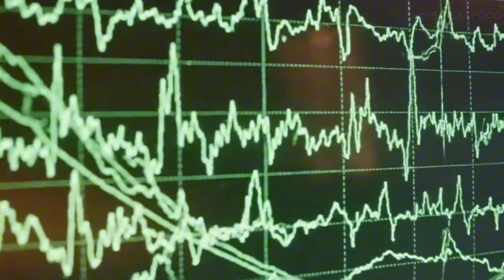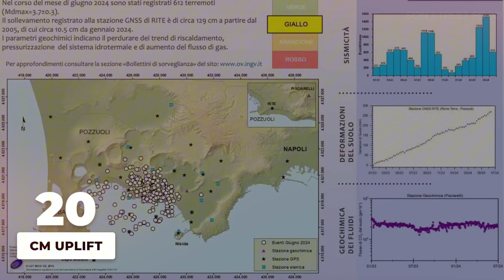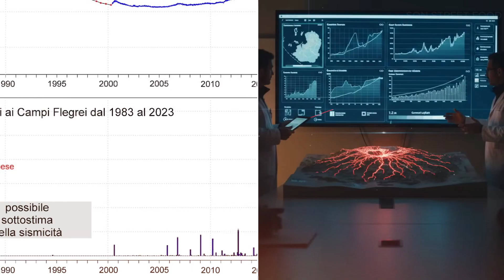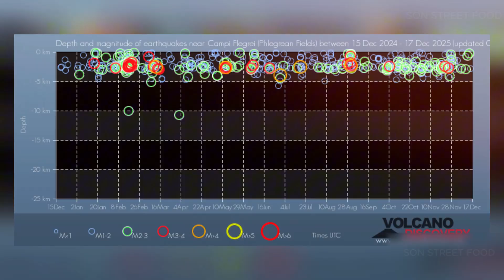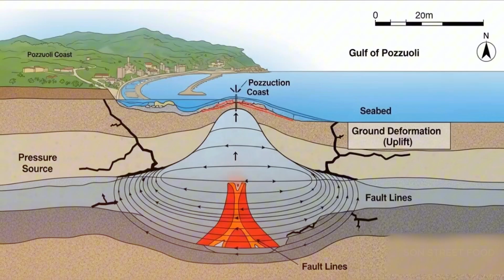Campi Flegrei’s Silent Crisis Tiny Quakes, Yellow Alert and a Restless Caldera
Campi Flegrei is living through a silent crisis. Tiny earthquakes keep shaking the ground, the alert level stays stuck on yellow, and the huge caldera beneath Naples refuses to calm down. In this video, we break down what these small quakes really mean, how much the ground has risen, and why scientists are so worried about a volcano that looks “quiet” on the surface but restless underneath.

You’ll see how seismic swarms, ground uplift and gas emissions fit together, what a yellow alert actually stands for, and how today’s signals compare to past crisis periods at Campi Flegrei. Everything is explained in clear, simple language so you don’t need to be a scientist to understand what is happening under Naples and Pozzuoli.